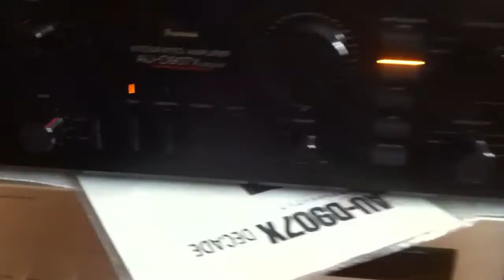Sansui AU-D907X Decade